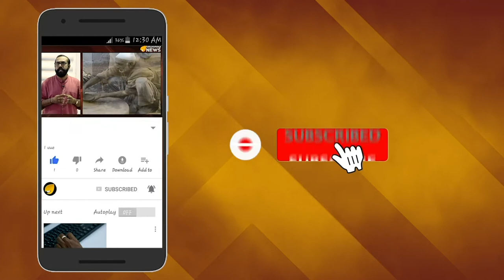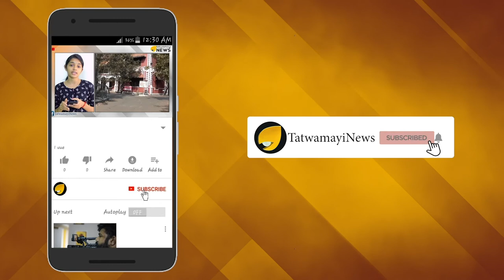ലാദന്റെ മകനെയും കൊലപ്പെടുത്തി അമേരിക്ക; കൊല്ലപ്പെട്ടത് ഒസാമയുടെ കാർബൺ കോപ്പി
വർഷങ്ങൾക്ക് മുമ്പ് കൊല്ലപ്പെട്ട മുൻ അൽഖ്വയ്ദ നേതാവ് ഒസാമ ബിൻ ലാദന്റെ പിന്തുടർച്ചാവകാശിയായി ഭീകരലോകത്തെ കിരീടാരാവകാശിയായ രാജകുമാരനായി വളർന്ന് വന്നിരുന്ന ഹംസ ബിൻ ലാദൻ കൊല്ലപ്പെട്ടുവെന്ന് റിപ്പോർട്ട്. ബിൻ ലാദന് തന്റെ അഞ്ച് ഭാര്യമാരിൽ നിന്നുണ്ടായ 23 കുട്ടികളിൽ ഏറ്റവും പ്രധാനിയായിരുന്നു ഹംസ. ഭീകരതയുടെ കിരീടം നേരത്തെ സ്വന്തമാക്കിയ കടും പിടിത്തക്കാരനായിരുന്നു ഈ 30 കാരൻ.
Hamza bin Laden#Osama bin Laden